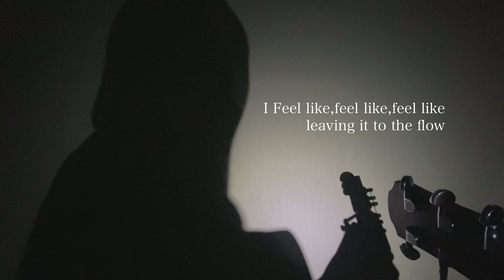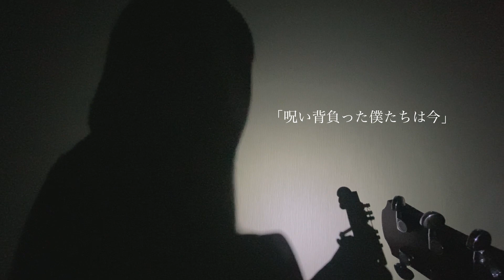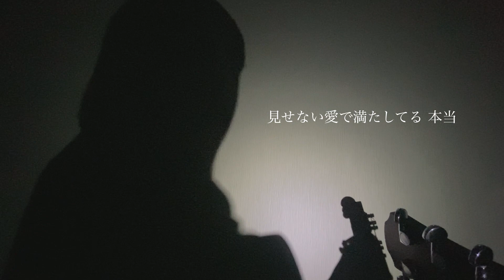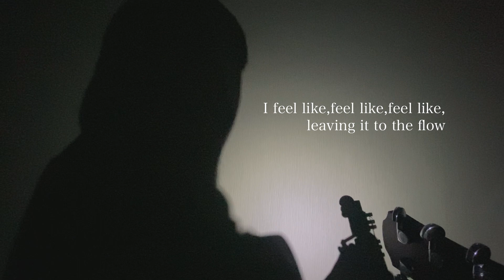【おもかげ(produced by Vaundy)/milet×Aimer×幾田りら】covered by サクヤサオリ【弾き語り】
2022年ラストのカバー曲です。
この1年、たくさん聴いてくださりありがとうございました。
2023年ますます精進してまいります！
よいお年をお迎えください。